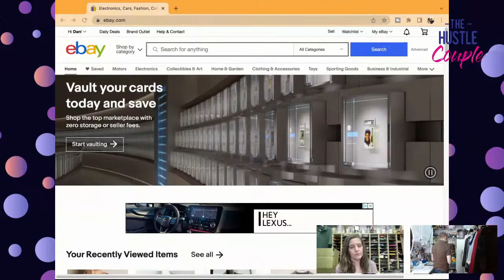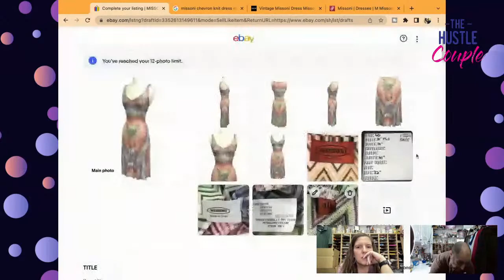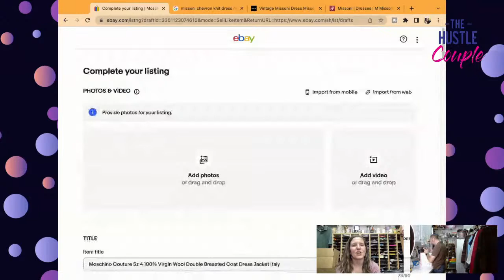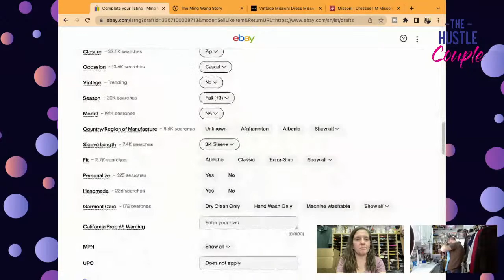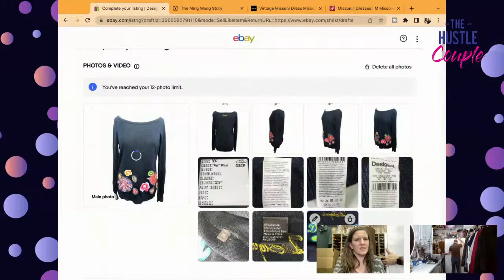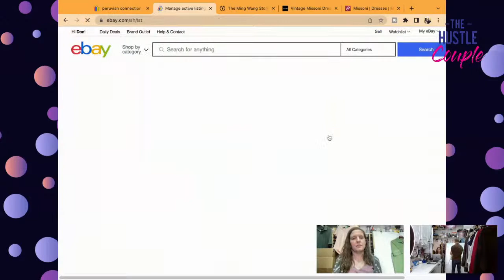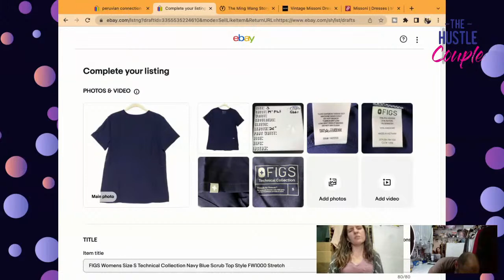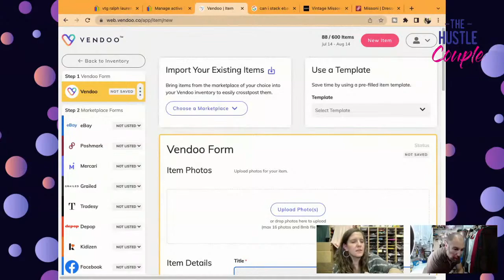Work With Us! How To List On eBay [DEMO: eBay Listing Step By Step] The Reseller Workroom